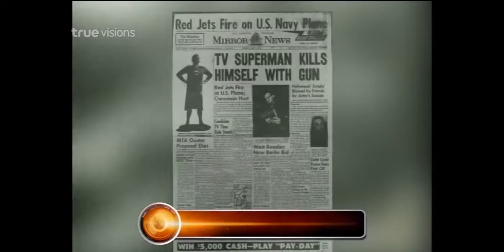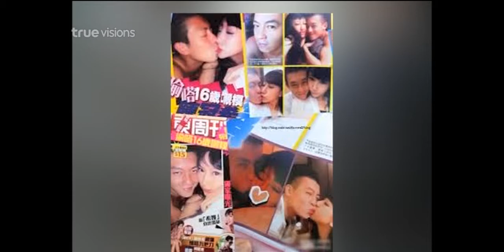True Insider | 10-09-57 (2/3)